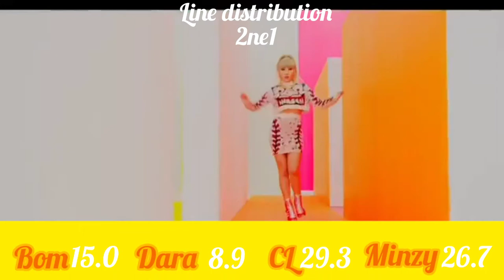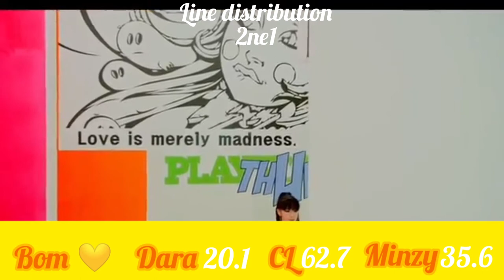gotta be you line distributione (2ne1) | fuw vlog.